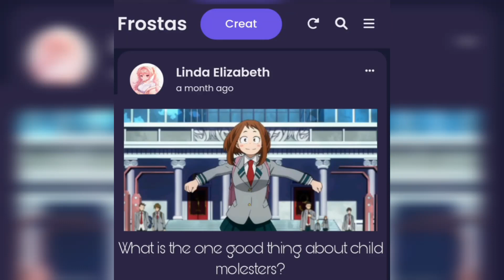One good thing...